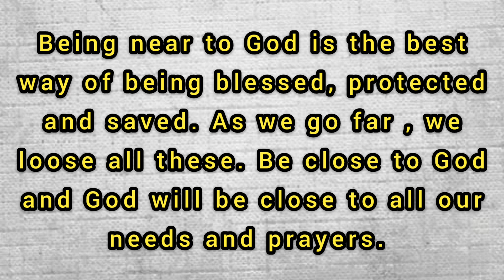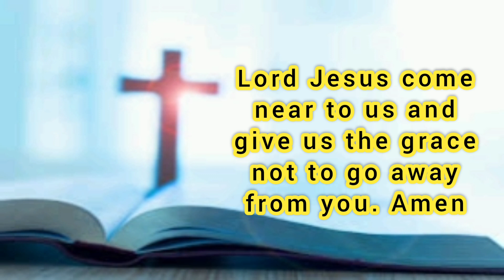God's Word - 110